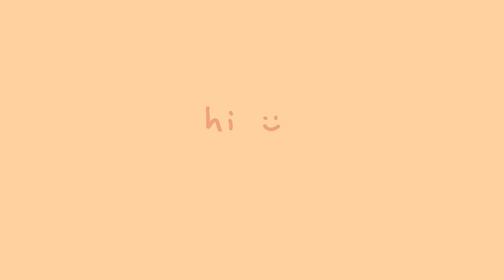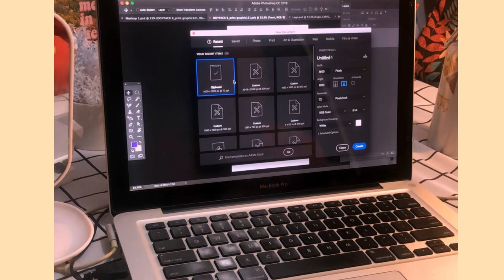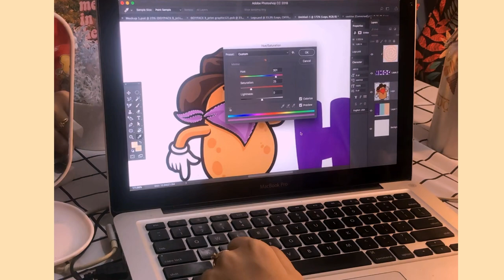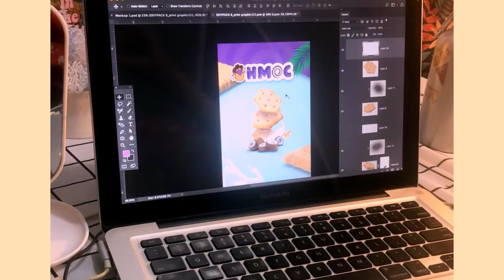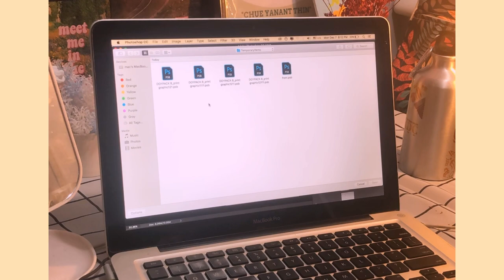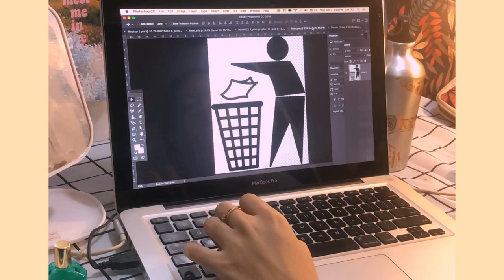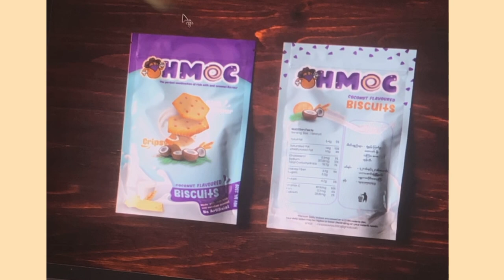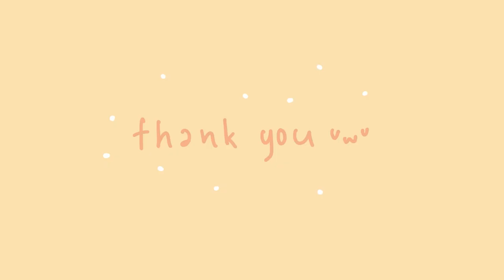DESIGN WITH ME | how i do a biscuit packaging design with photoshop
Hi Mingalapah! Welcome to my new channel!
I’m Chue, currently based in Yangon, doing art stuffs like paintings, illustrations and graphic designs.

Here as a first video, you will see a video of me doing a biscuit packaging design for the contest i am currently participating in and here I will be sharing a time-lapse process talking about the steps and decisions i made.

And if i made any mistakes, pls let me know i am still a learner in this field, also if you have anything to know, pls let me know in the cmts and i hope you enjoy this :"*

•Full credits to Hexagon Myanmar for the resources and materials for the design contest
•Music credits
Musician: Silicon Estate

Musician: Silicon Estate

Musician: Rook1e